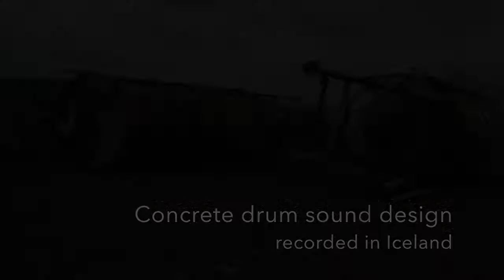Concrete drum sound design - Free Live 10 pack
Sound engineers: Margaret Harmer, Luca Fusi, Geoffrey Garnett and Iain Hetherington. Recorded in Iceland 2016. Photos by Luca Fusi.
You can download the free Ableton Live 10 pack with 3 drum racks